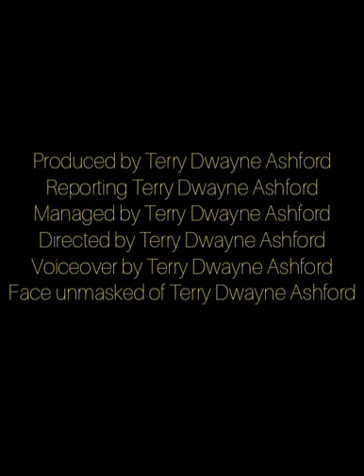Wimbledon Draws 2021 With Terry Dwayne Ashford, Indacarseat DatGuY, SN'Sports "Tennis Specifically"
Wimbledon Draws 2021
SNnews Terry Dwayne Ashford
StreetNOW Sports "Tennis Specifically"

Part 2 of the June 25th, Friday Wimbledon Reporting by TERRY DWAYNE ASHFORD SNnews

803 PM EST Time

This Wimbledon Report comprise of Part 1 and Part 2, latest delivery at approximately 8PM EST Time Friday Night.